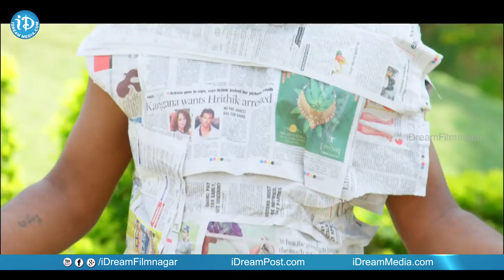Chinni Chinni Asalu Nalo Regene Movie Theatrical Trailer || Pavan || Sonia || Deepti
Watch Chinni Chinni Asalu Nalo Regene movie theatrical trailer. Starring : Pavan, Sonia, Deepti, Manu, Shani, Ping Pong And Others etc.Directed by Santhosh Nelanti, Produced by Rajini Gattu, Soni Pavan, Music Composed by Rap Rock Shakeel.